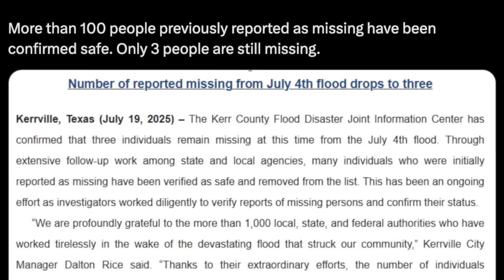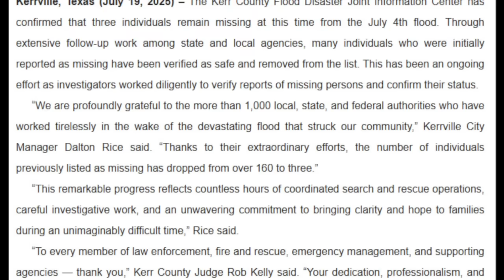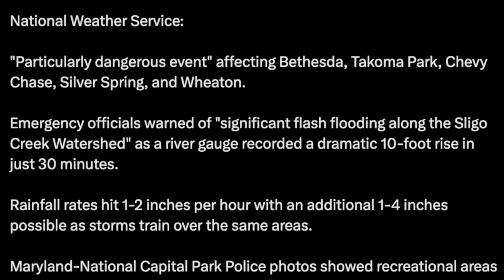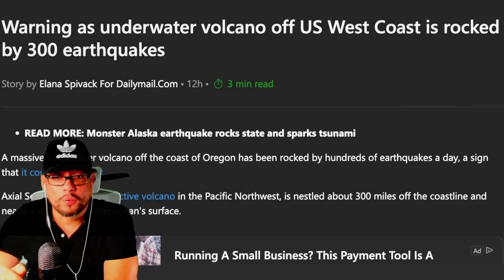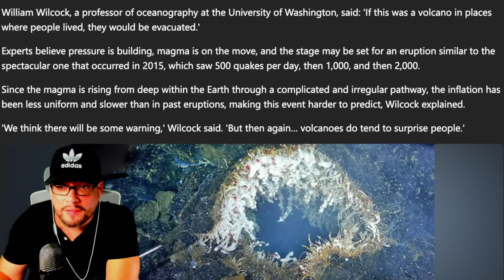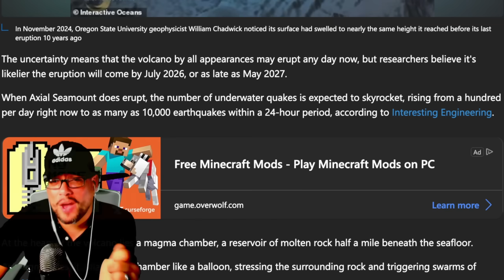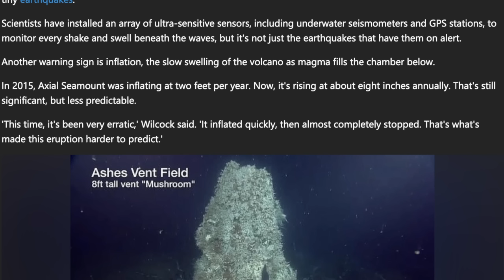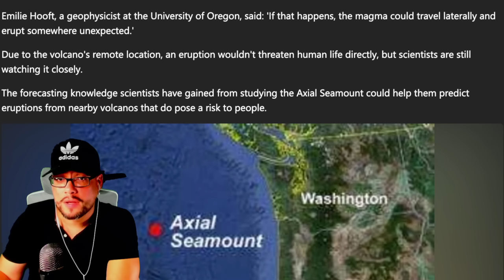🚨 "Something just struck THE PACIFIC" - 300 Earthquake near Oregon & Washington. WEST COAST ON WATCH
A massive underwater volcano off the coast of Oregon has been rocked by hundreds of earthquakes a day, a sign that it could soon erupt.

Axial Seamount, the most active volcano in the Pacific Northwest, is nestled about 300 miles off the coastline and nearly a mile beneath the ocean's surface.

VERSE OF THE DAY:  But now, this is what the Lord says — he who created you, O Jacob, he who formed you, O Israel: "Fear not, for I have redeemed you; I have summoned you by name; you are mine." — Isaiah 43:1